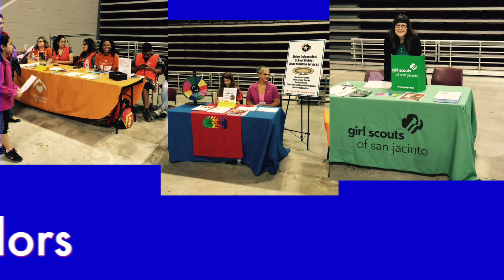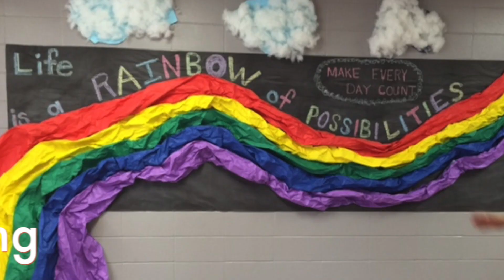Parent Expo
This video is about Expo